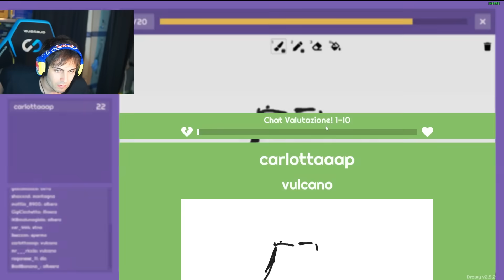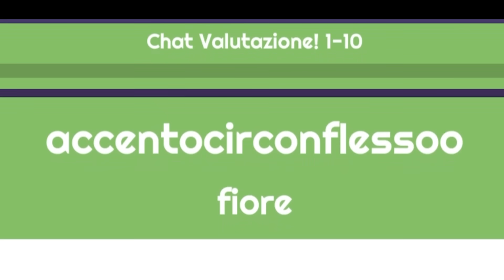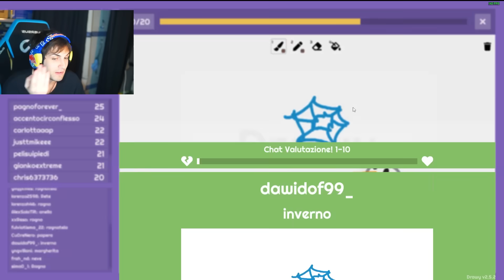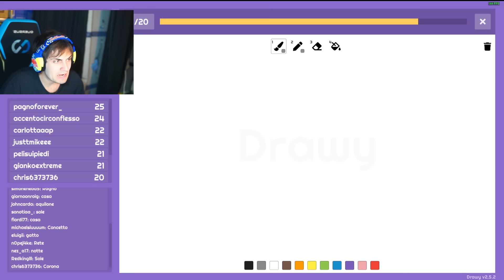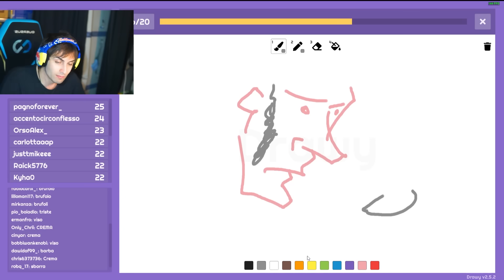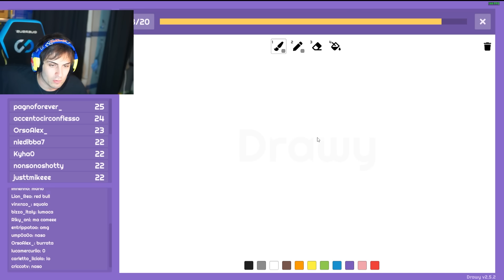IL KING DEI DISEGNI MA LA CHAT STA CHEATTANDO